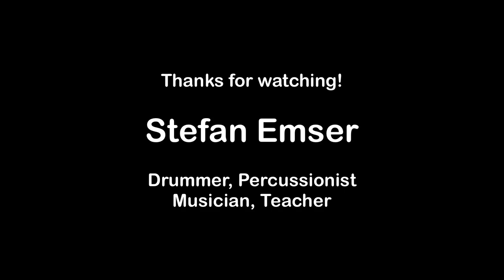Pop Tumbao with Congas & Bongos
A „Songo“ style „Pop Tumbao“ pattern on the congas combined with a Johnny „Dandy“ Rodriguez style martillo bongo pattern adapted for one hand. The feet play „2-3 Rumba Clave“ and „Cascara“ accents...

Overview:

0:00 Intro Groove
0:28 Conga Pop Tumbao
0:40 Adding Clave & Cascara
0:59 Bongo Martillo
1:27 Adding Clave & Cascara
1:44 Congas & Bongos together
2:00 Complete Groove